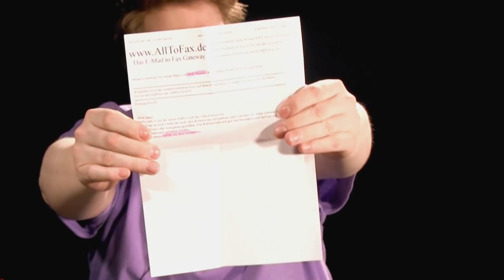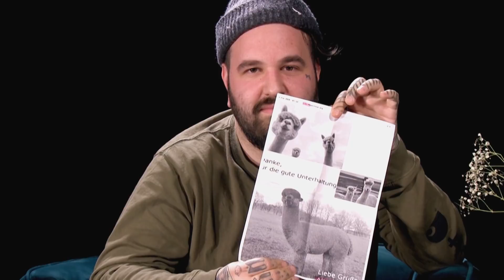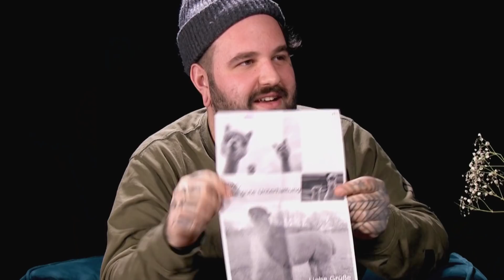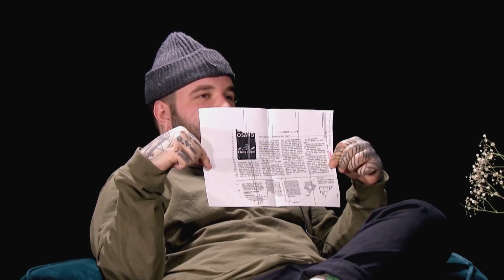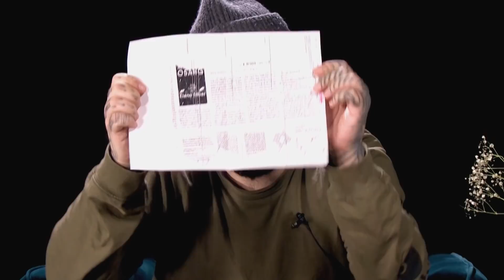Folge #20 – Hier fehlt noch der Senf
Der Mustertext für Podcast-Beschreibungen:

Zuerst verkündet man, dass man wieder zurück sei. Direkt danach kontert man mit einer crazy Aussage (bestmöglich aus der zu bewerbenden Folge). Jetzt kommt der informative Teil, in dem man etwas bewirbt oder auf eine Sache hinweist. Zu ernst solls auch nicht sein, daher als nächstes irgendeinen Satz mit Ausrufezeichen beenden, das wirkt auflockernd!

Wer es bis hier geschafft hat, soll nochmal daran erinnert werden, wo der Podcast überall zu hören ist. Danach folgt der Reminder, dass auch gute Bewertungen dem Podcast gut tun. Viel Text freut den Algorithmus der sozialen Medien, also noch ein bisschen Füllmaterial schaffen. Direkte Ansprache oder eine Frage mit einbringen, um Interaktion zu schaffen. Abschliessend ein Insider aus der Community.

Liebe Grüße, Protagonist*innen eintragen

Schickt uns für kommende Folgen euer Hörer-Fax: 06021/584189-7

Folgt uns auch auf:
HOME

Proseccolaune wird produziert im Studio Stenger, Aschaffenburg